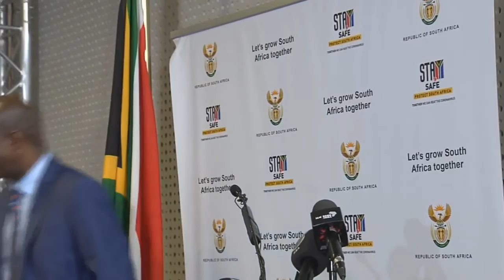Basic Education minister briefs media on NSC exams and outcomes of council of education ministers me